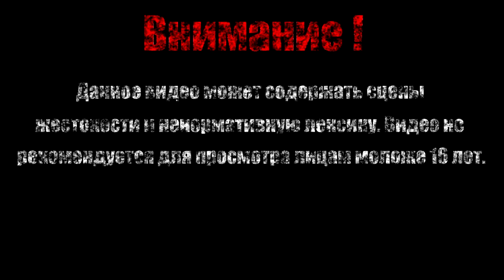КРИСТАЛЬНЫЙ СТРАЖ【Hollow Knight】#23